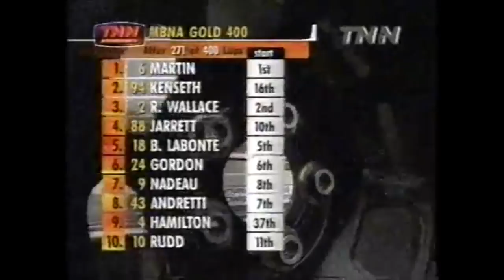First Starts: Matt Kenseth 1998 (Winston Cup)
Due to the unfortunate passing of Bill Elliotts father Matt Kenseth was tapped to drive the 94 at Dover, he would finish 6th.

Race Footage Credits:
redracer1985
jinjabreadman46
SMIFF TV
RaceFan84
Michael McIntyre
Dave W
nascarman History
Swagger Racing
Matthew Sullivan
Randall Dubin
Some Full Races 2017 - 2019
HODIUSDUDE
Keith Lyons
Dumindu Meegahawatte
ESPN
FOX Sports
localdog44
NASCAR
NBC Sports
rowdyeverylap
Sprint9988
KingCuervo88